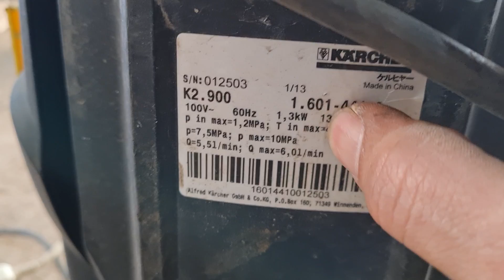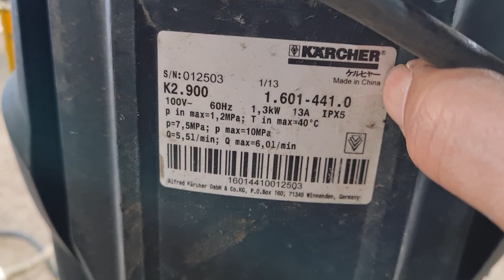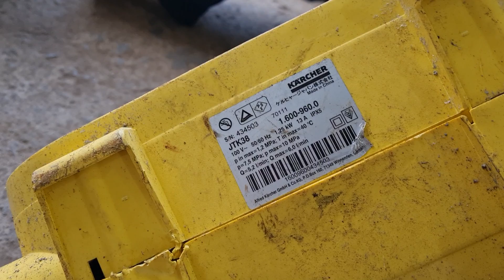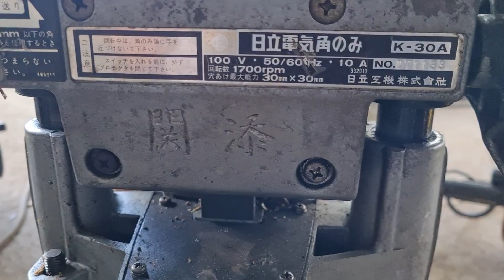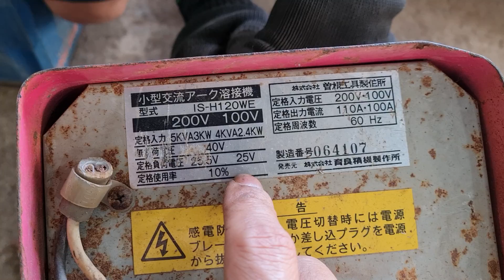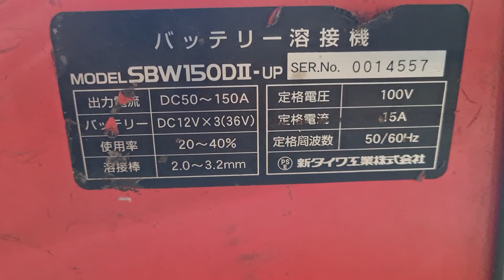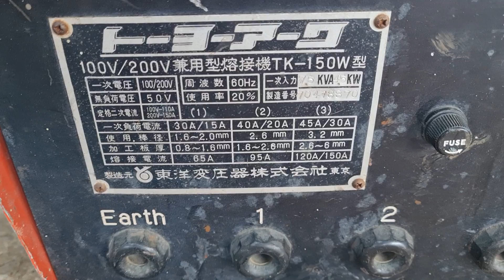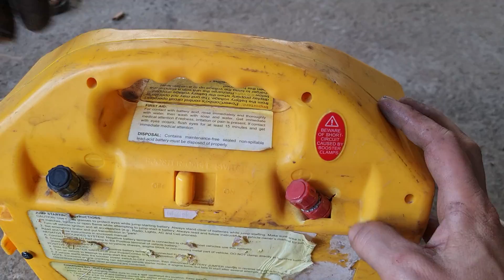cắt nhôm cắt sắt . ngày 15/11 . sdt 0916939281 uyên 0337720866